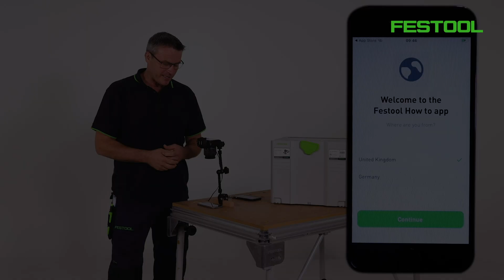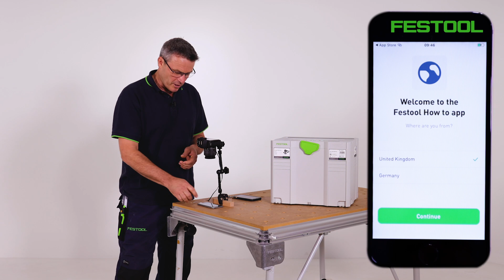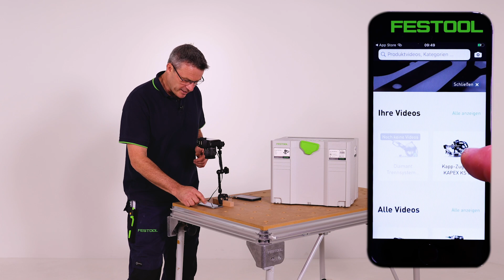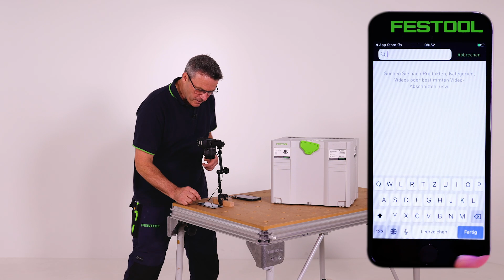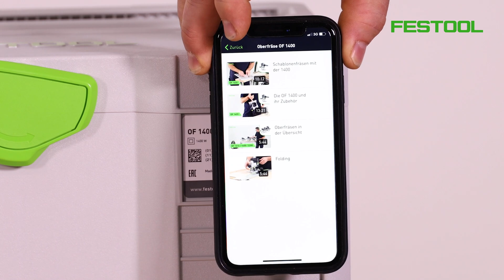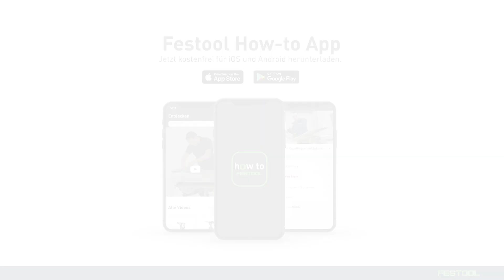Mit der How-to App immer das richtige Video finden (Festool TV Folge 182)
Die How-to App ist der Video Guide rund um euer Festool Werkzeug. Hier findet ihr im praktischen Video-Format alle Anwendungs-Tipps unserer Experten: kompakt erklärt, gesammelt in einer App.

00:00:00 Einführung und Installation
00:02:33 Videos zu eigenen Produkten
00:03:36 Videos zu Kategorien finden
00:06:02 Videos über die Suche finden
00:07:45 Einstellungen